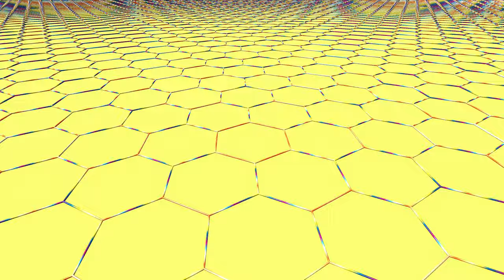4khoneycomb60fps no audio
latest version of mandelbulber seems stable on m1 mac, test.